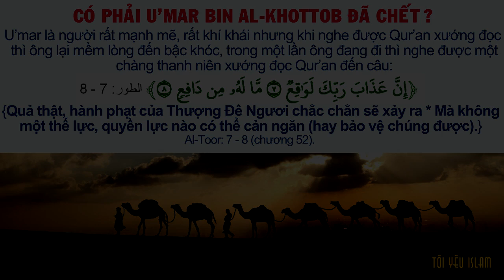Có Phải U'mar Bin Al-Khottob Đã Chết?